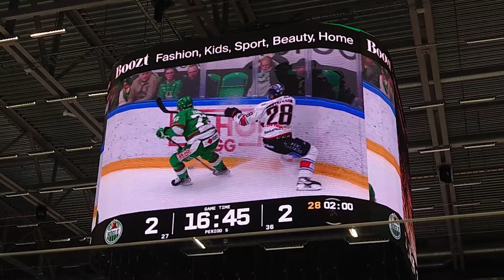Vi Gör Värdens Tur Mål i SM Semifinal 3 Mot Växjö Lakers: Rögle VS Växjö, Mål, Hilights, Klack Sång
Hej och välkomna till en helt ny video, medans du är här så glöm inte att:

Copy & Paste
Kan förekomma
MUSIC från The Fat RAT!